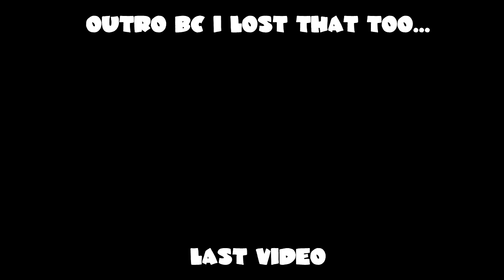THE ACTUAL RETURN!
I'm back. For real this time.
Like goal: 4 Likes
Check me out on my Social Medias!
USE MY CODE ON THESE SITES FOR FREE $$